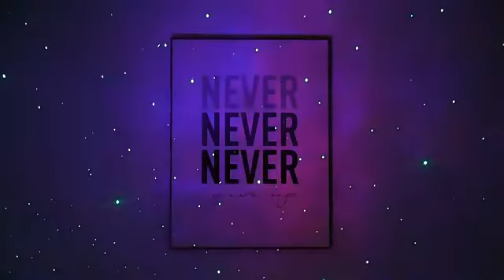CHUBAN Lampu Proyektor Bintang Astronaut Galaxy Model Hold Star HR-F2